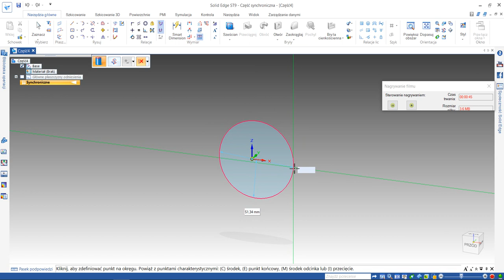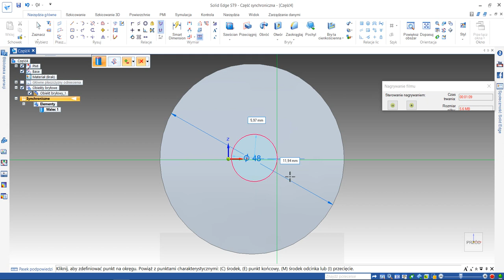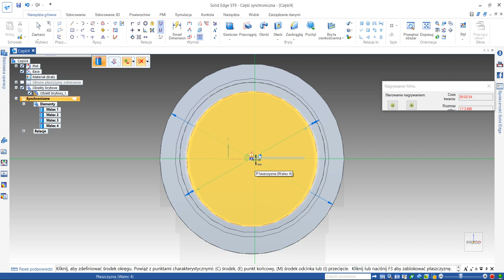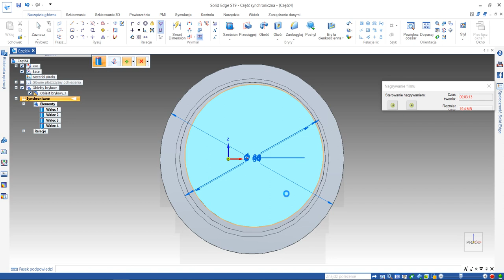wałek1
Modelowanie wałka w programie Solid Edge ST9.